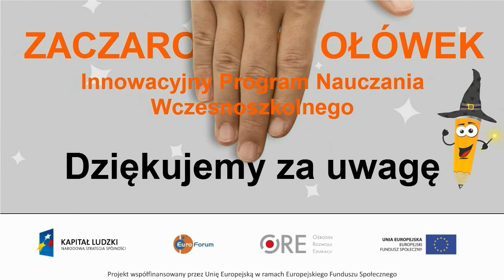Mierzenie wzrostu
Animacja przedstawiająca jednostkę miary - metr. Uczeń kształtuje umiejętność dokonywania pomiarów za pomocą miarki pionowej.